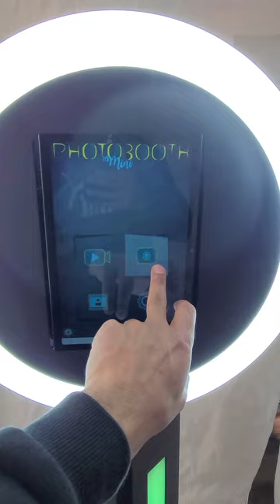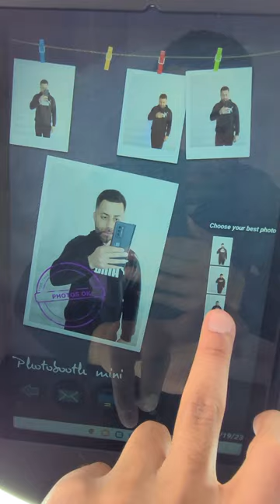Ramos Production Photobooth Cube Enclosure